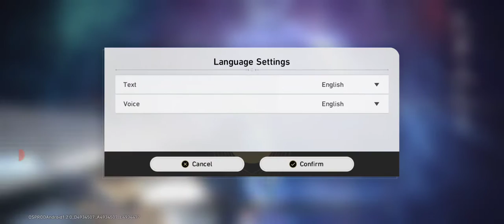I play honkai! (Pt 3 with hook♡)